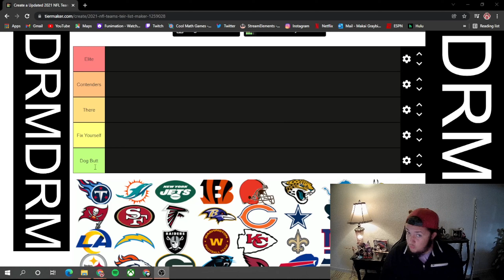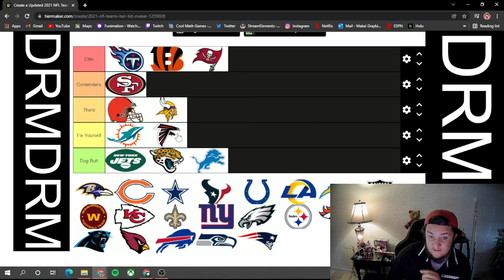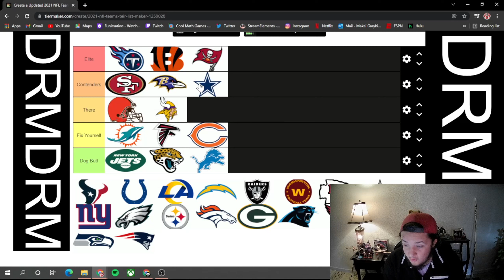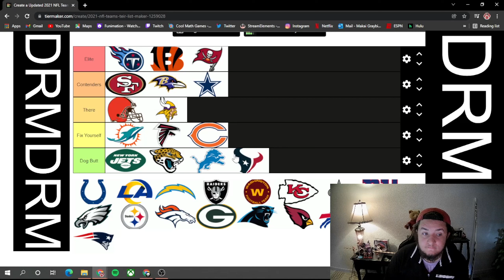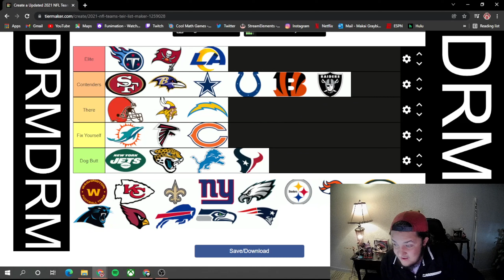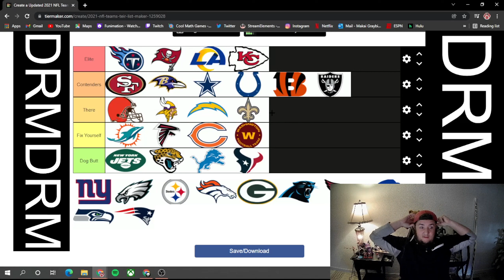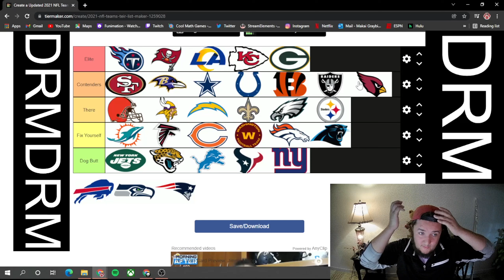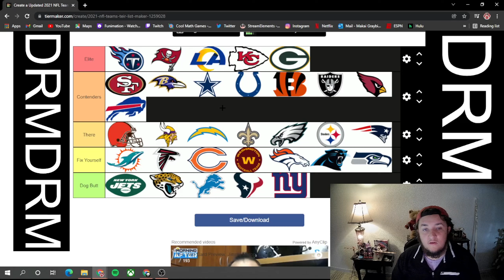My End Of Season NFL Tier List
Today we will be ranking all the NFL teams based on how they performed this season.
Current Schedule
- Tuesday and Friday uploads
- Extra videos if I am feeling it